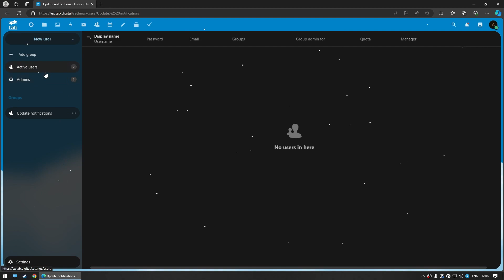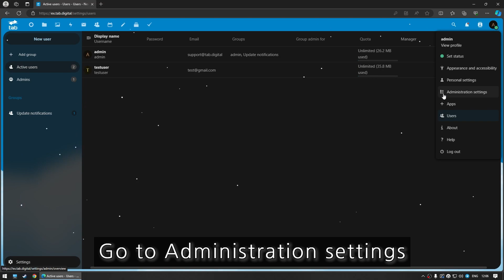How to setup update notifications in Nextcloud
Get service grade: A+ Nextcloud Service:
GET 10%: XQ4E2EM24U